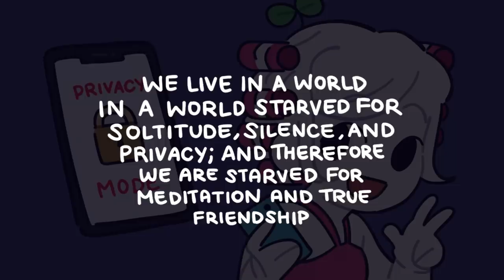7 Things You Should Keep Private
Do you believe in the importance of privacy? Some people certainly do. No matter how much we may want to open up and share our true selves with others, the kind of connection we crave can only be satisfied if we respect our own privacy and be careful about who it is we let in. So here are a few things we recommend you keep private!

Writer: Chloe Avenasa
Script Editor: Vanessa Tao
Script Manager: Kelly Soong
Animator: Billie
YouTube Manager: Cindy Cheong